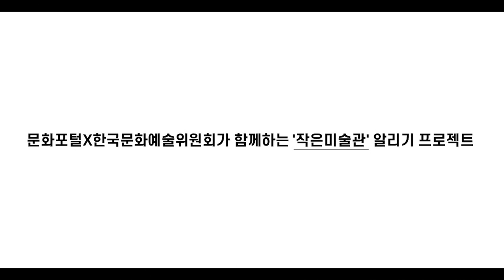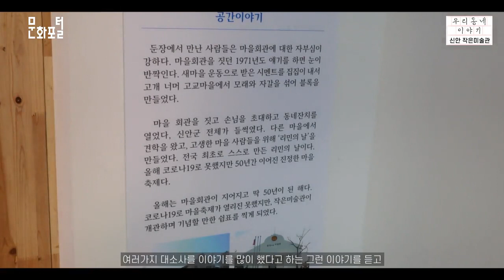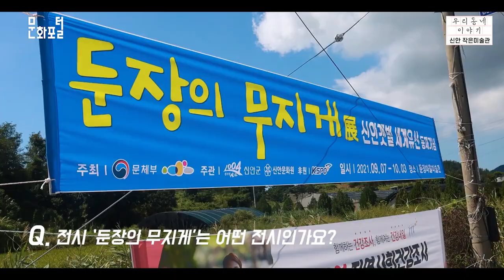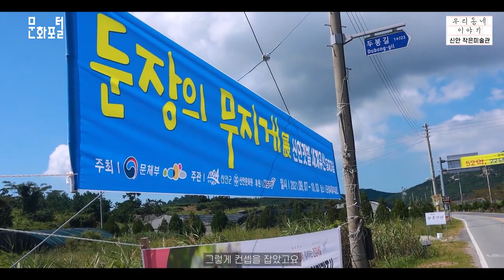신안이 간직하고 있는 숨겨진 보물(신안군 작은미술관)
작은 미술관은 생활권 내 미술공간이 없는 문화 소외 지역의 공공 유휴공간을 활용하여 조성한 소규모 미술관입니다.

 '신안이 간직하고 있는 보물'은 신안군 자은면 둔장길에 위치한 둔장마을 작은 미술관에 방문하여 지역 주민과 문화, 예술인이 어우러지는 문화 거점공간으로서의 작은 미술관을 소개하고 내부 전시 및 작가님 인터뷰를 통해 작은 미술관에 대해 간략하게 보여드릴 예정입니다.